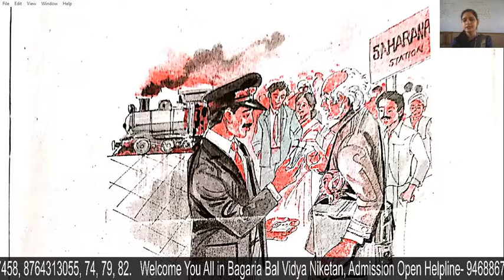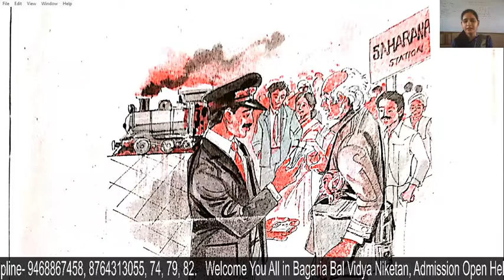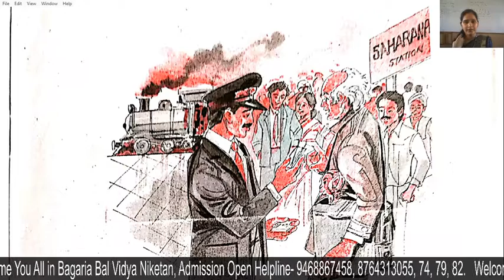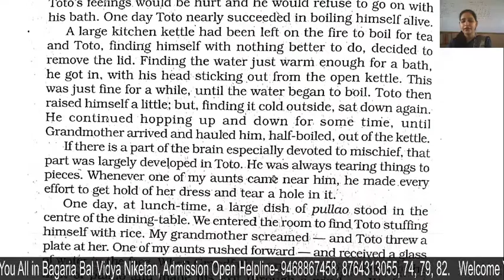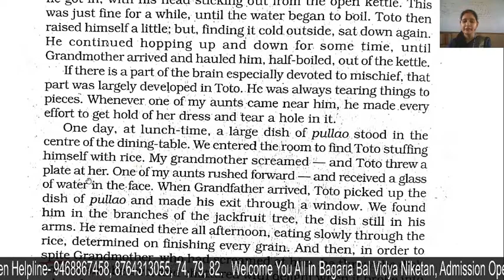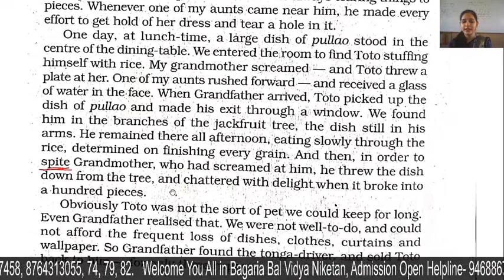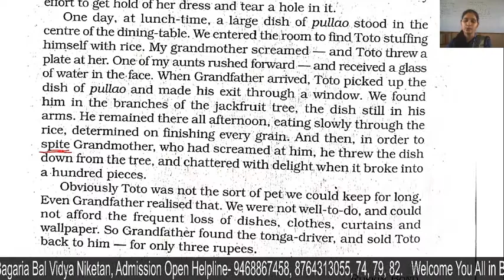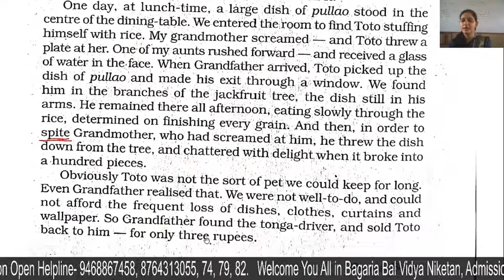English IX : Moments Chapter 2 Part-III